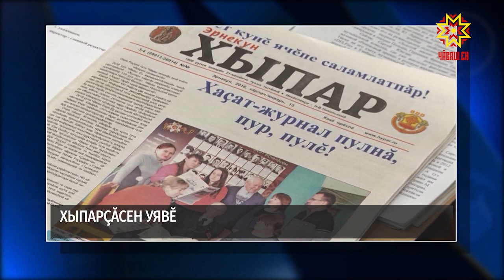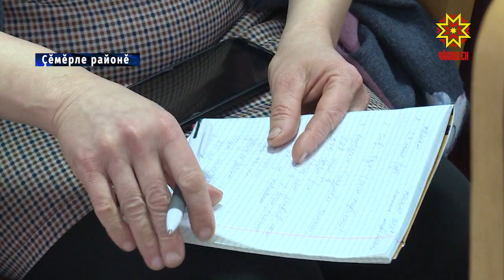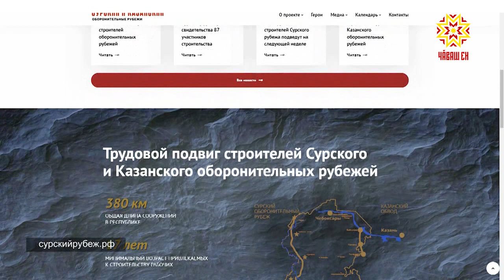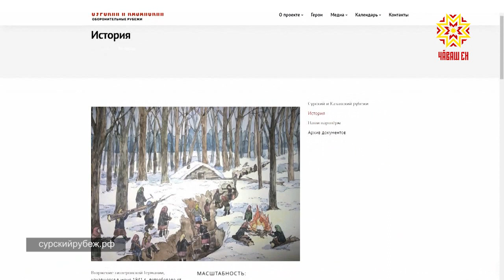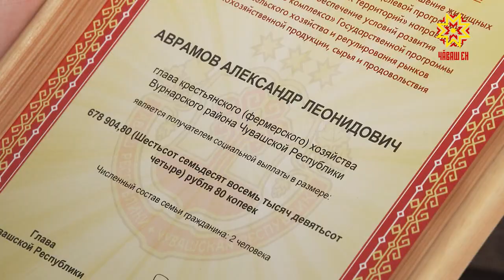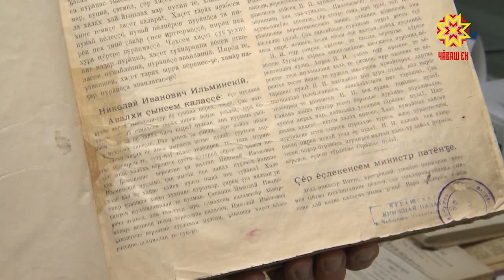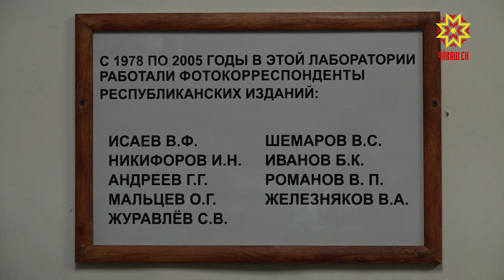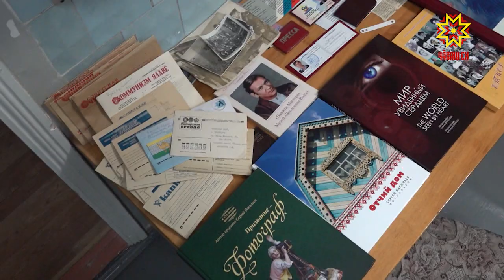Республика 13.01.2021 на чувашском языке. Вечерний выпуск